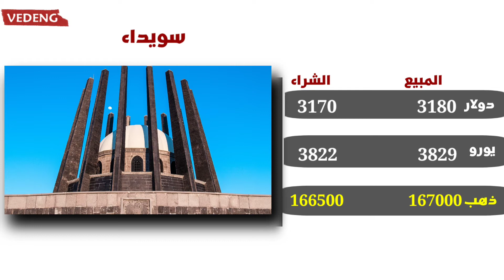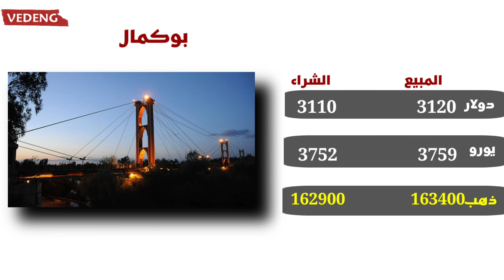🔴أسعار صرف العملات 💵 والذهب اليوم في سوريا, الأحد 13-6-2021 (جديد)